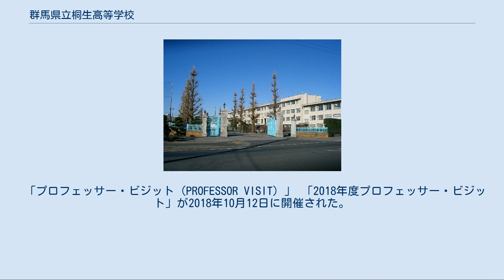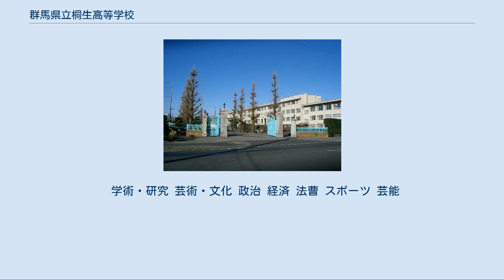群馬県立桐生高等学校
群馬県立桐生高等学校（ぐんまけんりつ きりゅうこうとうがっこう）は、群馬県桐生市美原町にある公立学校。
通称「桐高（きりたか）」。
大正6年の設立から卒業生は2万名を越えている。
文部科学省によるスーパーサイエンスハイスクール(SSH)指定校。
 明治から大正にかけて、県内他市において前橋中学の分校が設立される中、織物の街桐生においては中学ではなく桐生高等染織学校（現・群馬大学工学部）が設立された。
従って、桐生の学生達は近隣の太田や佐野、前橋の中学に通うことになり、下宿生活を余儀なくされていた。
これを憂えた桐生町民が有志を集めて中学設立に奔走。
1917年（大正6年）3月12日に町立桐生中学校として創立された。
旧制中学校として「町立」の形式をとっていた学校は、全国においても数えるほどしかない。
設立4年目の1921年（大正10年）には県に移管され、1948年（昭和23年）に現在の名称である群馬県立桐生高等学校となった。
 近年では、バドミントン部・卓球部・陸上部・少林寺拳法部・吹奏楽部などの活躍が目立っている。
バドミントン部は硬式野球部に劣らない成績を残しており、関東大会の出場回数は関東の中でも5番目に多く、県内では2番目に多い出場回数となっている（1番は桐生商業高等学校）。
 開校以来男子校であったが、1998年から男女共学の理数科を設置した。
しかし普通科の方は依然として男子のみであり、男子生徒の方が圧倒的に人数が多い。
定員は普通科が200人、理数科が80人となっている。
 ここ数年の進学実績は上昇傾向にある。
 制服は男子校時代から引き継がれており、金ボタン5個の黒詰襟学生服（標準学生服）。
女子制服は紺のスーツスカートとグレーのリボン。
 2021年度に桐生女子高等学校と統合する見通し。
 「独立自尊」「文武両道」 真理を愛し、公正な判断力と実行力を有する人物を養う。
 自由と平和を愛し、責任と礼儀を重んじる民主的な人格を養う。
 明朗健康にして、勤労を尊ぶ精神を養い、かつ、勤労にたえる身体をつくる。
 戦前は、校歌は3番構成であったが、戦後に2番目の歌詞が軍国主義的であるとの理由から削除された（戦場で戦う時についての歌詞である）。
現在では「幻の2番」と呼ばれる。
 「プロフェッサー・ビジット（PROFESSOR VISIT）」 「2018年度プロフェッサー・ビジット」が2018年10月12日に開催された。
国立大学13校の教員が全国各地の高校を訪れ、最先端の研究成果や、大学での学びの楽しさを伝える企画で、公立諏訪東京理科大学の山田哲靖教授による、タイトル「人工知能（AI）の芸術分野への挑戦」についての出張講義を行った。
 JR・わたらせ渓谷鐵道桐生駅から徒歩5分、上毛電鉄西桐生駅から徒歩10分と交通機関が利用しやすい立地にある。
東武鉄道新桐生駅・相老駅からは、市内循環バスである「おりひめバス」を利用することになる。
みどり市、太田市薮塚本町地区からは、自転車通学をする生徒も多い。
 周辺には桐生市立図書館や新川公園があり、閑静な環境である。
 現在、各生徒の進路実現のため、夏期休業中の補習や土曜日に補習や模試、朝補習、進路指導の強化や大学見学・講義なども行っている。
また、修学旅行の日程の中に現地の大学・企業見学が内容として組み込まれている。
こういった改革や積極的な受験指導により、大学合格実績は国公立大学合格者数・難関私大合格者数とも増加している。
後述する群馬大学との関わりもあるため、群馬大学へ進学する生徒も毎年多くみられる。
 また、「探究」という授業も行われており、生徒はそれぞれの関心のある分野を決めた後自分達で研究テーマを設定し、教員の指導を受けながら論文の作成を目指す。
 平成10年に新たに設けられた理数科は、「物づくり」の伝統を持つ桐生という土地柄と地元に群馬大学工学部があるという好条件を活かし、他にはない教育を目指している。
特に4月には「理数科オリエンテーション」が行われ、自然科学への興味を深める講義、 コンピュータの基礎を学ぶ学習などが行われるほか、サイエンス合宿などのカリキュラムが組まれている。
その他にも、英語でのプレゼンテーション授業なども行い、世界に通用する人材の教育をはかっている。
ロケット製作・実験...